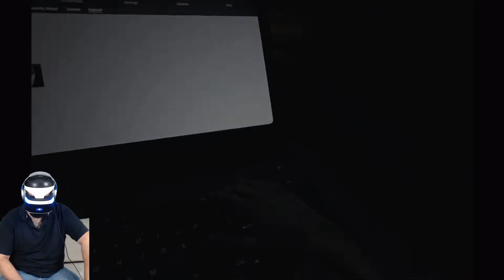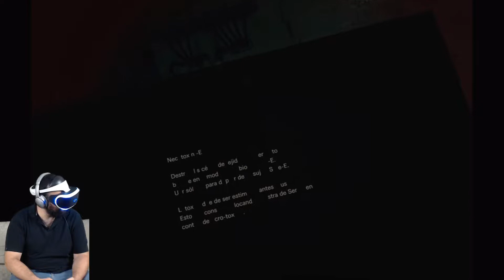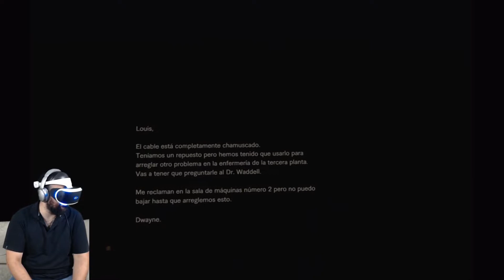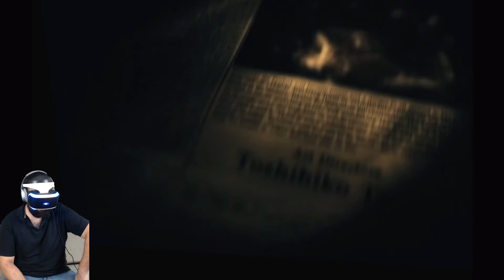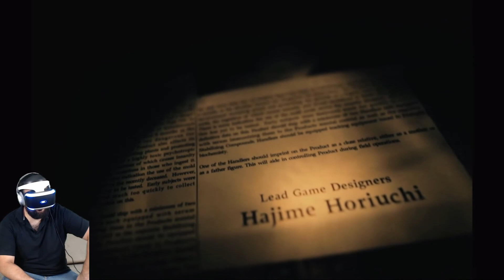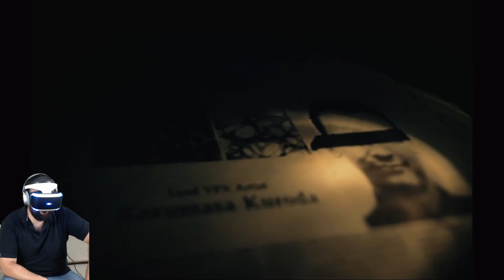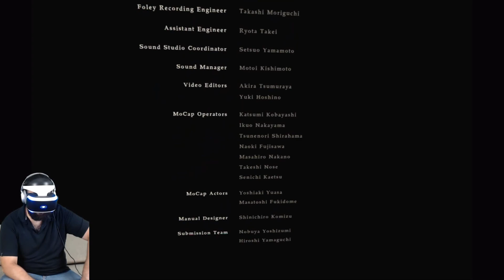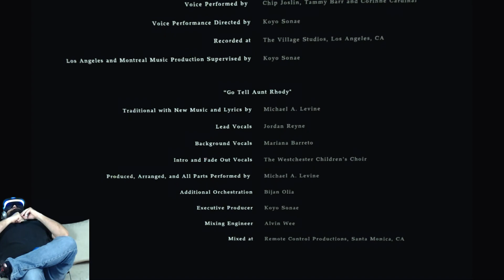Resident Evil 7 | PSVR | Capítulo 5 "La verdadera historia del Titanic"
Serie de gameplays de Resident Evil 7 en PSVR, el sistema de realidad virtual de Sony Playstation.

El gameplay no refleja en absoluto la calidad de lo que se proyecta en las gafas. PSVR tiene dos salidas de vídeo, una para las gafas y otra para la tele. En esta segunda, se hace un downgrade muy considerable, y se saca la imagen con la única intención de permitir al resto de personas presentes ver lo que el jugador está haciendo. Es lo que se llama la "social screen" y es la fuente de nuestras capturas.

Intentaremos ir mejorando la calidad! Gracias por vernos! Saludos de Kudushu (la víctima) y Platko (aprendiz de realizador)

Mejores momentos - Best moments

00:05:25 sustito
00:10:55 sustaco
00:12:15 sustito
00:51:30 sustito
01:58:45 situación
02:19:30 sustito

Ni somos maestros ni pretendemos serlo. Somos jugadores casuales que pasamos el rato y lo compartimos con vosotros.

Esta serie no sirve de guía, solo es la vivencia del jugador al descubrir el juego por primera vez. Puede que ignoremos los objetivos secundarios, o puede que no, según nos venga en gana. Aceptamos consejos, pero por favor, no esperéis que juguemos como lo haríais vosotros. Jugamos a nuestra manera, es nuestra experiencia.

Aceptamos bromas relacionadas con nuestras meteduras de pata… Somos los primeros sorprendidos con algunas de ellas...

Evitad destripar la trama en los comentarios. Descubrimos los juegos por primera vez y esto podría afectar negativamente nuestra experiencia y la de quienes nos visitan.

No se aceptan muestras de odio, insultos o mal rollo.

Gracias por vuestras aportaciones!

Saludos,
Kudushu y Platko